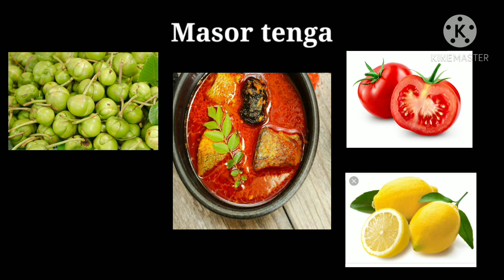CLASS 2 - ENGLISH - CHAPTER 7 - MODULE 2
TRAVELLING TO ASSAM - EXPLANATION